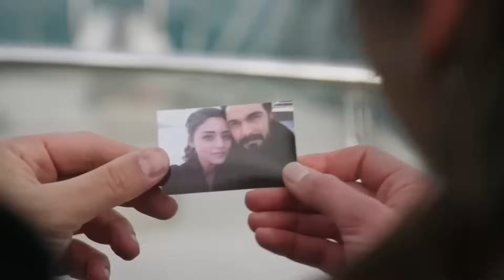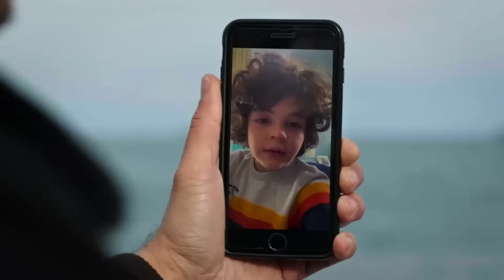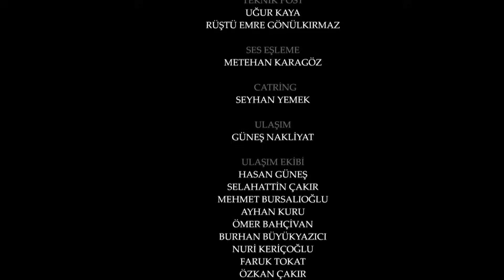452 امانت با دوبلۀ فارسی | قسمت